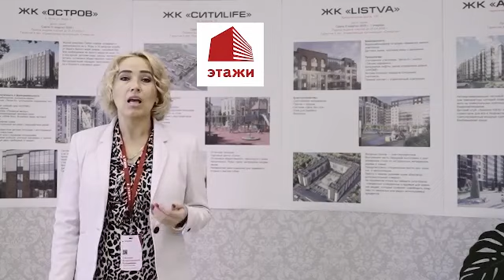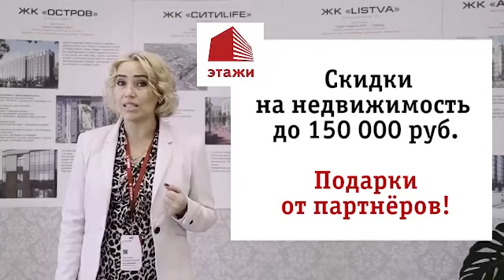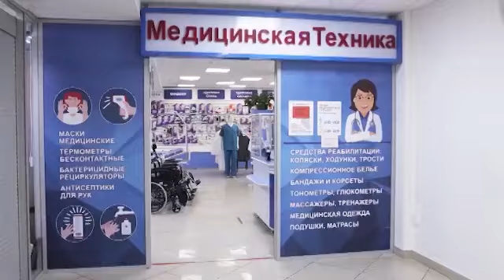"Звезда в городе".Юлия Савичева(17.04.2023)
Официальный сайт: juliasavicheva.ru